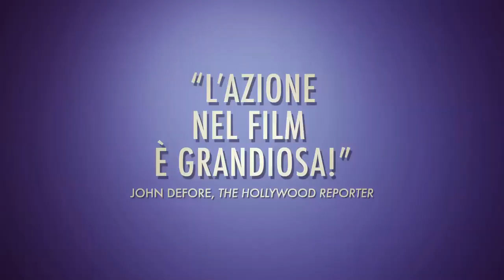Tutti pazzi per lo Swing - Trailer Italiano Ufficiale | HD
Wanted Cinema presenta "Tutti pazzi per lo Swing" nei migliori cinema! - Nato durante la Grande Depressione, lo Swing eleva lo spirito umano oltre le proprie circostanze: i ballerini possono muoversi a ritmo spinti dalla pura gioia e scomparire in qualcosa di più grande, qualcosa di abbagliante, in uno spazio senza un critico o un giudice o un analista.

"Tutti pazzi per lo Swing" dà al pubblico una visione intima della cultura del mondo dello Swing, mentre fa luce su molte questioni della società contemporanea americana.